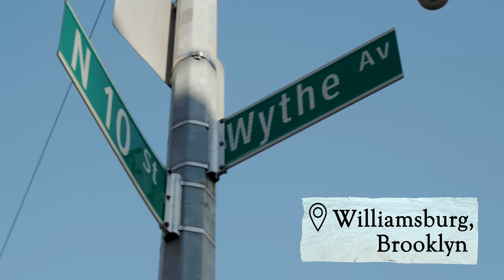Remarkable New York | Maker's Mark®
New York keeps the creative energy going. Maker’s keeps the bourbon flowing. Our artist-crafted, hand-painted murals are popping up all around the city to celebrate both and remind you to raise a glass and MakeItRemarkable.